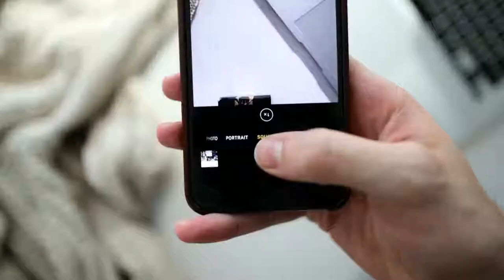5 tips to INSTANTLY up your PHOTO GAME